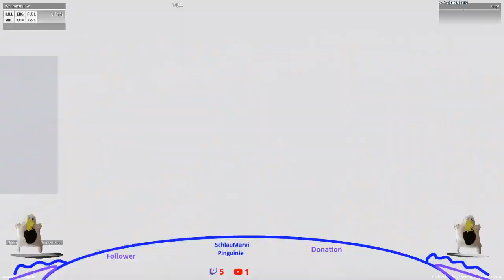ReallifeRPG Die Bewussstlosen Crew RAC speedy scharf